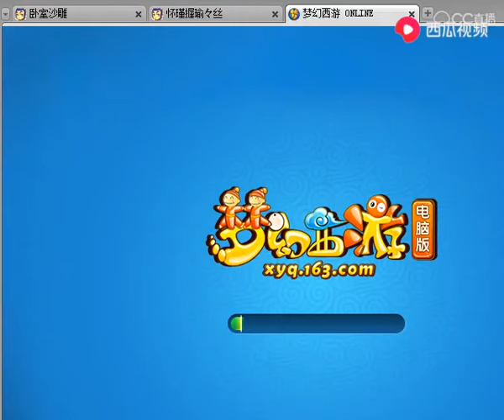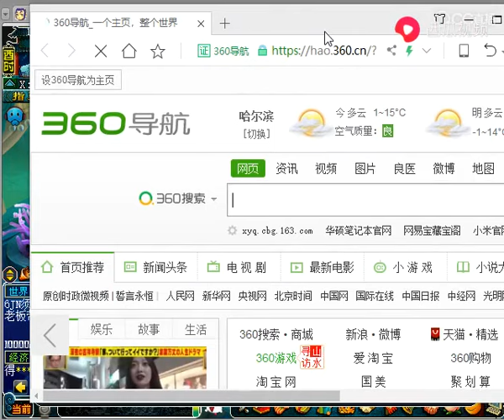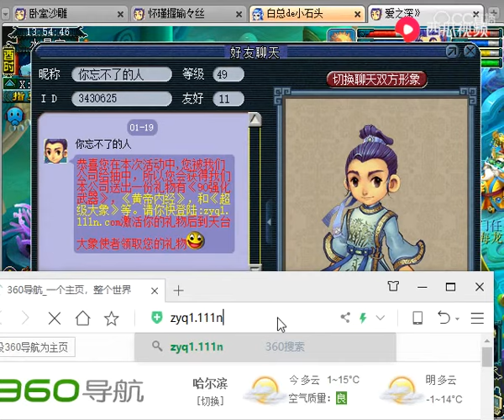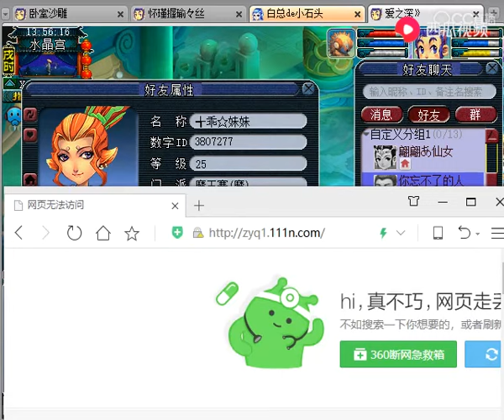梦幻西游：一个13年未登陆的号，意外发现了远古骗术，这钱花的值